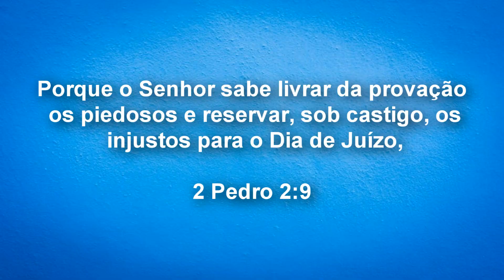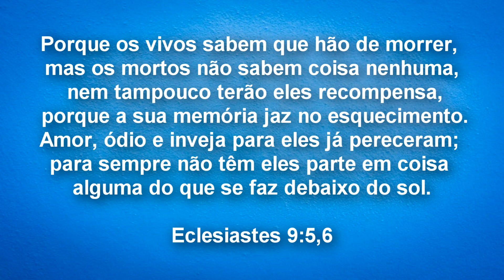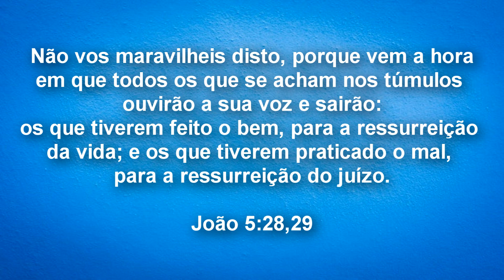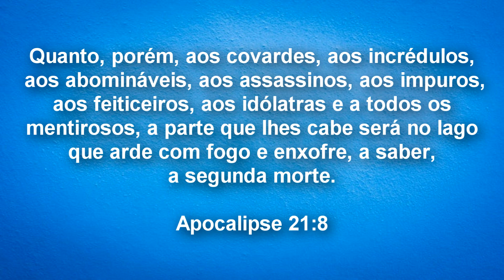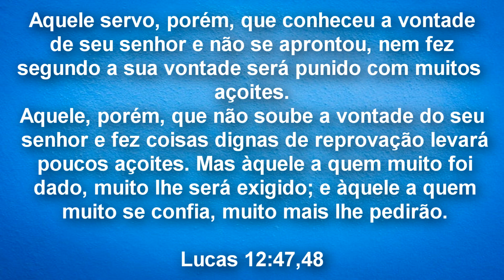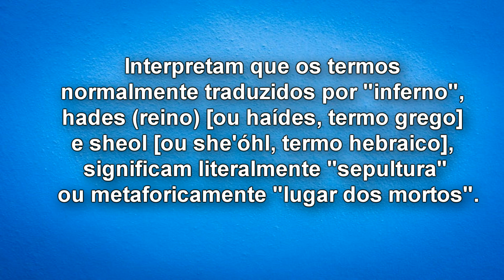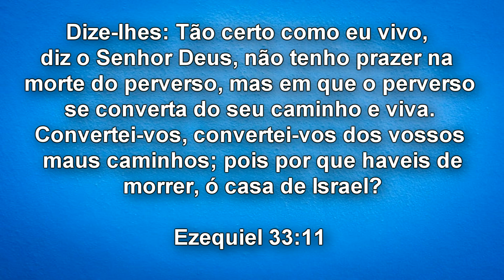10 mentiras sobre o inferno que você acredita, você sábia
Você precisa assistir esse vídeo o mais rápido possível,